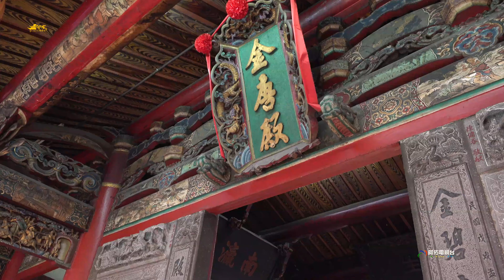《金唐殿庚子年科》佳里南勢九龍殿宋江陣開館~4K感動篇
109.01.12 佳里金唐殿庚子年科【蕭壠香】佳里南勢 九龍殿 宋江陣 開館